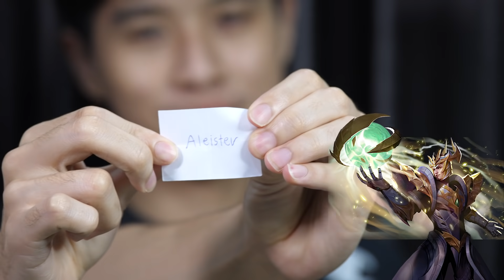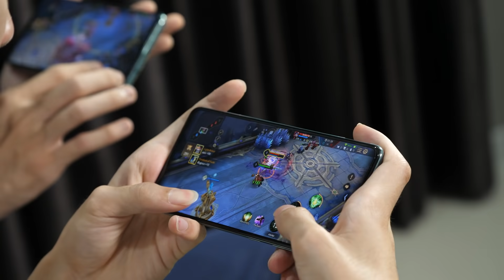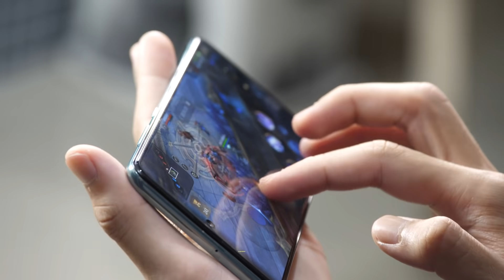RoV : โมนาถึงกับร้อง !! ซวยแล้วตูจับผิด EP.2